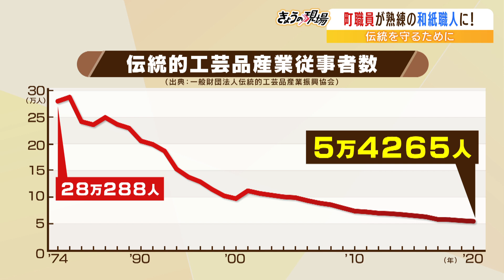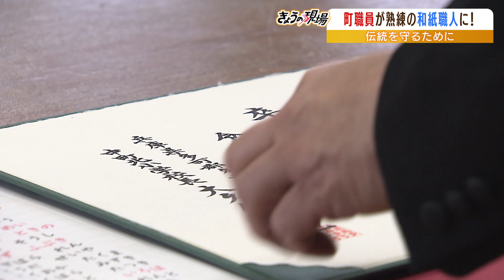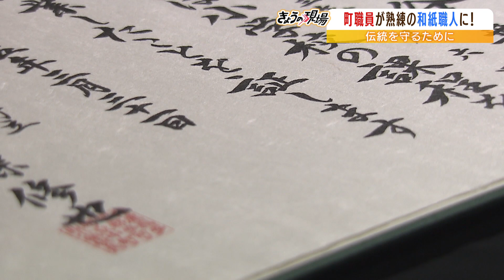【この道２３年】役場の職員が「熟練の和紙職人」に！伝統の『杉原紙』守るため登用 「次の方に伝えていく使命感ある」（2023年3月24日）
この道２３年の和紙職人。実は、公務員です。伝統産業の和紙作りを途絶えさせまいと模索する町の取り組みを取材しました。